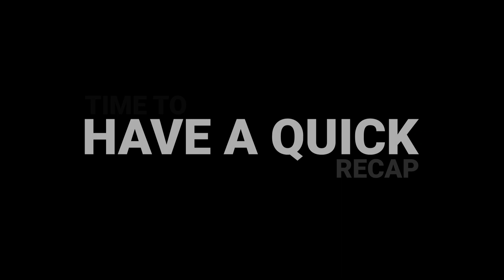HOW TO MEASURE A ROOM FOR CARPET - DIY CARPET FITTING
00:00 Intro
00:16 Measuring Tips
00:33 Time To Measure
01:10 Don't Forget To Measure Drop Backs
02:05 Recap: How To Measure A Room For Carpet
02:30 Outtakes
03:14 Outro

Carpets come in 4m and 5m widths so you need to work out which one is suitable based on the width of your room.
Always ensure you measure the widest parts of your rooms ensuring you remember drop-backs / door frames.

Need to measure your stairs and landing for carpet, check out how;

Want to know how to fit carpet to your stairs, check out our video;